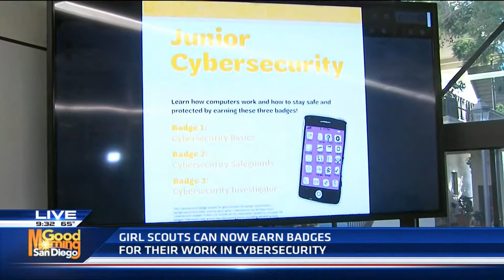he Cybersecurity Patch: New Program Teaches Girl Scouts about Online Safety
85 Girl Scouts descended on the University of San Diego for an introductory lesson in computer science. The Shiley-Marcos School of Engineering’s Cybersecurity Center and Sentek Global  hosted these 8-, 9- and 10-year-olds for two hours of training.